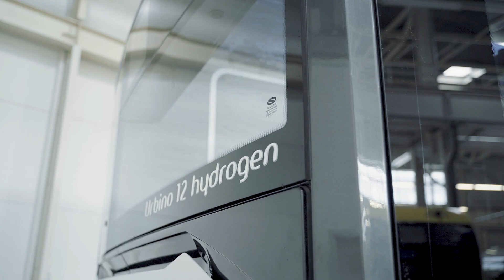World première of the Solaris Urbino 12 hydrogen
From 9 to 12 June Stockholm will be the host to the Global Public Transport Summit organised every two years by UITP (French L'Union internationale des transports publics). At the summit the completely emission-free Solaris Urbino 12 hydrogen celebrates its world première.